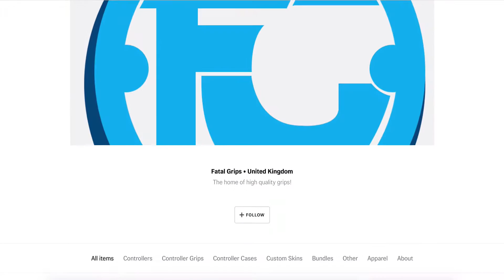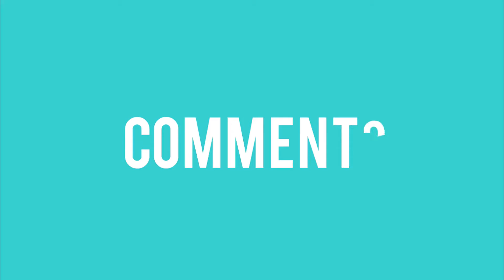CSGO: NEGEV ONLY DEATHMATCH!!!